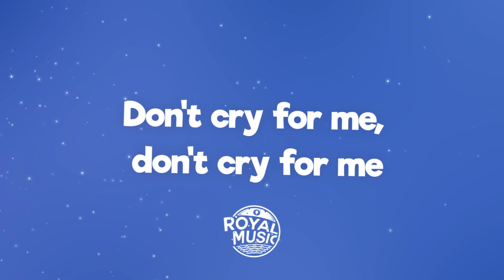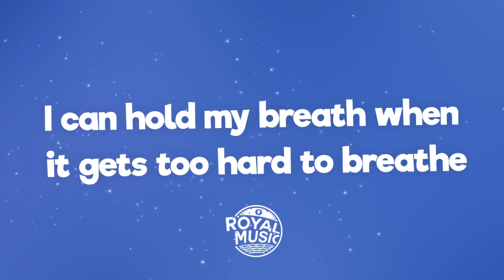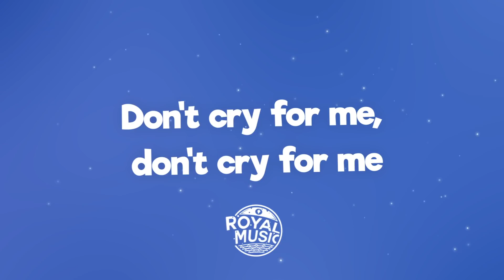Alok, Martin Jensen, Jason Derulo - Don't Cry For Me (Lyrics)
🎤 Lyrics: Alok, Martin Jensen, Jason Derulo - Don't Cry For Me

Jason Derulo

Too young, too fast
Thought I was ready but my timing's bad, yeah
One life, too much to see
And I said hey, I've had better days
Yeah, I missed that train, 'bout a mile away
But please don't cry for me

If you thought I was down, if you thought I was losin' sleep
Well, I'm still goin' hard eight days a week
I can hold my breath when it gets too hard to breathe
Every lonely night are teardrops in the sea

So don't cry for me
Don't cry for me, don't cry for me
No, no, please don't cry, please don't cry for me

Bad luck, bad love
I climbed the ladder, it was never enough
No, I bite my tongue, I sang the words wrong
Somebody told me, somebody told me I was done
I'm still pickin' up the pieces from when I was number one

Oh, so don't cry for me

Yeah, well, I'm still goin' hard eight days a week
And I can hold my breath when it gets too hard to breathe

So don't cry for me, don't cry
Oh, don't cry for me, don't cry for me
Don't cry